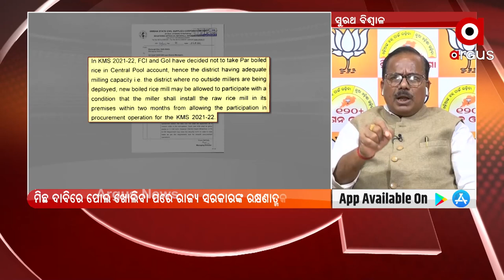ମିଲ ମାଲିକଙ୍କ ସ୍ଵାର୍ଥ ପାଇଁ ଓଡ଼ିଶା ସରକାରଙ୍କ ଉଷନା ଓକିଲାତି